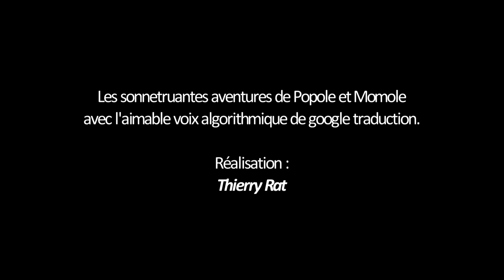Ô! Loth Ô !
Popole et Momole mignards adorent Loth
Câline et taquine quand saut d'homme angot mort
Larve d'orvet crevé où l'mot habite glotte
Digne fils d'Haran sort de ce corrompu corps

Libéré d'Ur lutte la verge homérique
Minettes joliettes ont grottes pubères
Sous le vent le bon vin que coquines lubriques
R'filent en loucedé à ce croulant pater

Barbon barbu tout dru s'enfile génitures
Ô mais quel bel appât que la pine à papa
L'entre soi si soyeux évite les enflures

Popole et Momole grisés se l'asticotent
Quarante neuf cases cochées c'est très sympa
Quand Loth Ô Loth l'espoir d'une grosse cagnotte

Thierry Rat